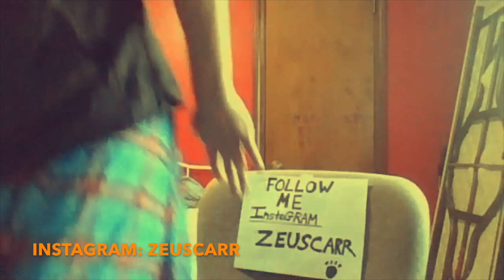Remote Work Webinar with Zeus the dog and Imaging Office Systems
We are all in a new world and remote work seems like it will be with us much longer past the Coronavirus pandemic. Imaging Office Systems is proud to host a free webinar to help give you some tips, tricks and very affordable solutions to help you keep your business going. Zeus the dog will say hello to as the official mascot of Imaging Office Systems.